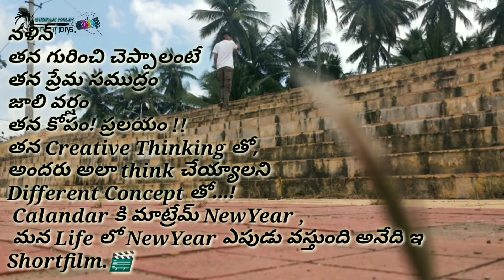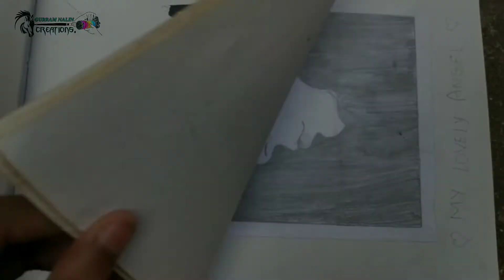"ఆక్షనం NewYear వచ్చింది" Trailer || A Shortfilm By Gurram Nalin || 1080q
Creative Thinking తో, అందరు అలా think చేయ్యాలని
Different Concept తో...!
Calandar కి మాట్రేమ్ NewYear , మన Life లో NewYear ఎపుడు వస్తుంది అనేది ఇ Shortfilm.🎬

Release On Jan-1-2020